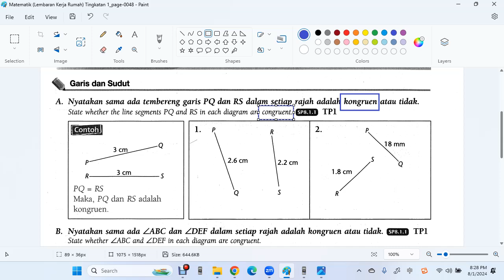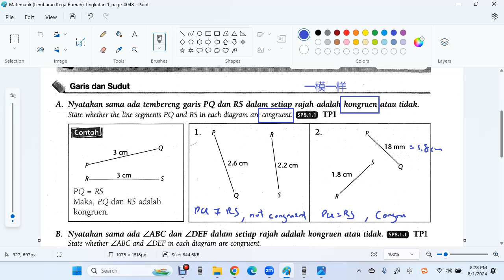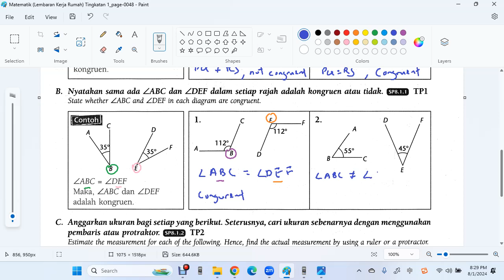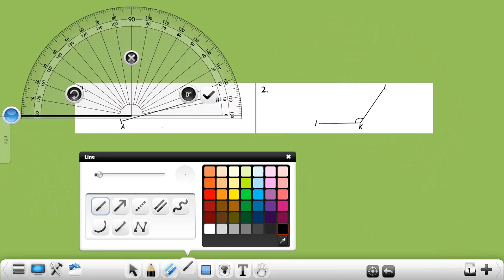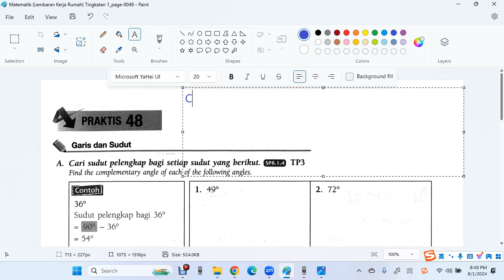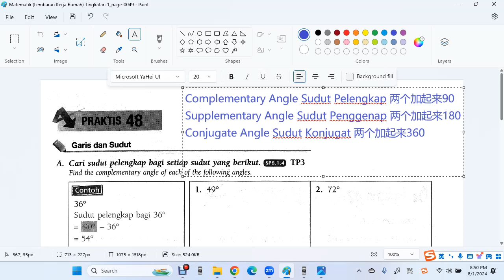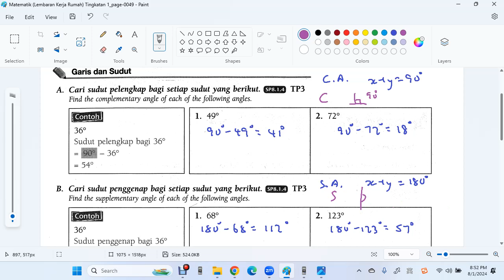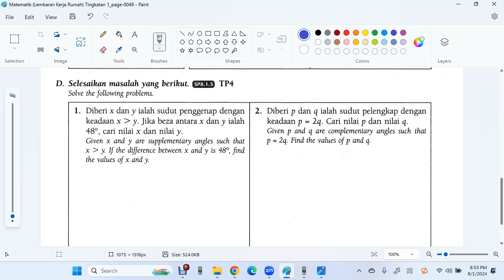F1 C8 Line and Angle Sasbadi Lembaran Kerja Rumah part 1 名称